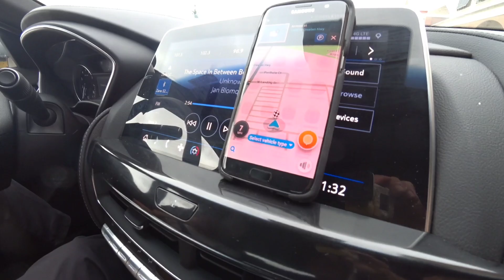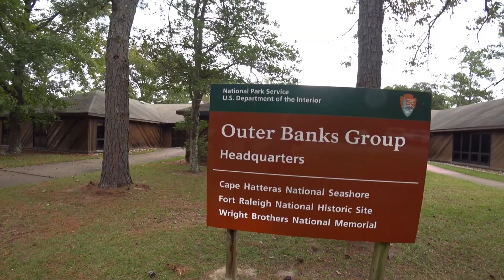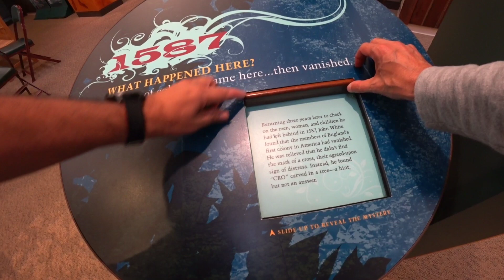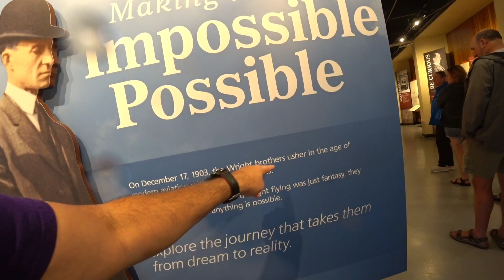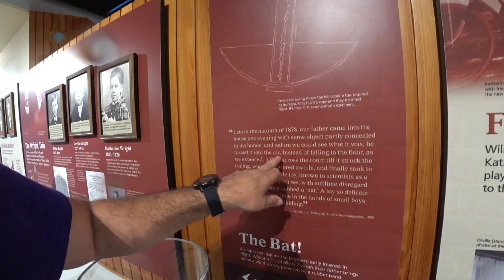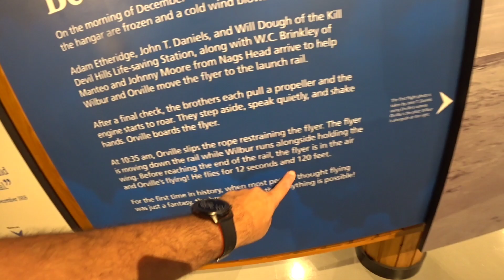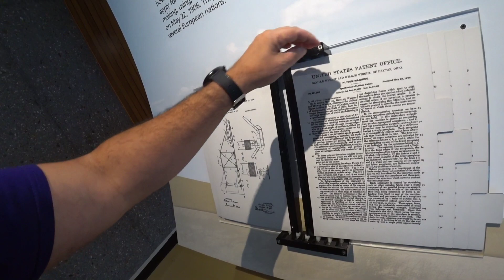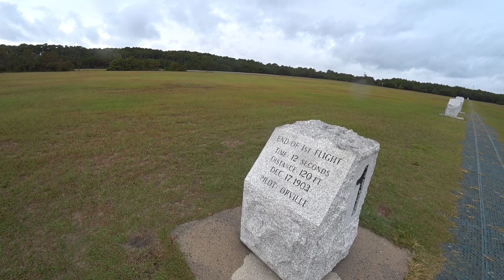The Incredible Origins Of The Airplane And The Lost Colony Of Roanoke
We take flying for granted but this mode of transportation only became available not too long ago in 1903 thanks to the Wright Brothers who persevered despite many failures. We visit the actual place of the very first flight and an accidental stop that teaches us about the Lost Colony of Roanoke where the first settlers of America disappeared without a trace.